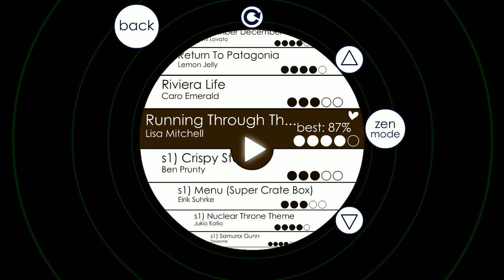Running Through The Forest - Lisa Mitchell - Soundodger+ Custom Level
I did not create the song, only the level
Music copyright Lisa Mitchell and creators
Soundodger+ by Studio Bean and Adult Swim

Running through the forest... green streams... leaves?... no?.. ok
"I pour the off milk down the sink and put the plates away"